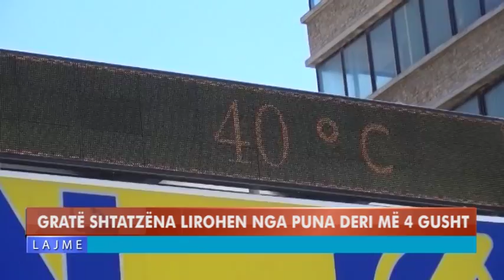GRATË SHTATZËNA LIROHEN NGA PUNA DERI MË 4 GUSHT